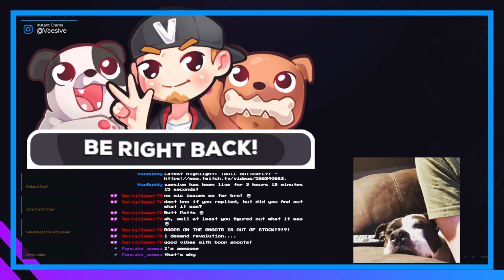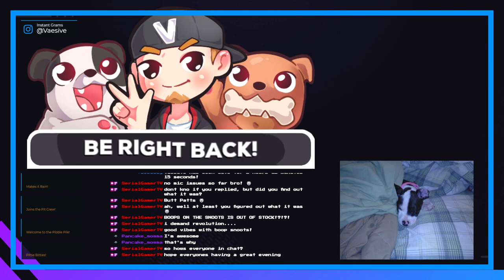Chapter 7: A Trap is Sprung | Final Fantasy VII Remake #7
Welcome to "Build-a-Boss" Workshop! 😅

Fail Switches: 01:03:40
Air Buster Fight: 01:17:00